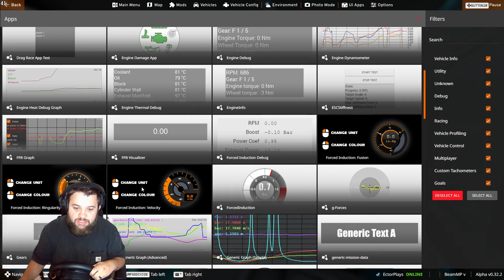Can This Be The BEST RollBack In The Game?? - Weekly Beamng Mods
Shout out to cammus for the C5 wheel Bundle!!

Rules and Discord!

If you like watching these types of BeamNG videos come back and check my channel out because I upload 2 times a week

ExtremeGaming1 (in beamMP)
ExtremeGaming2 (in BeamMP)

HUGE Shout out to @piodoesdonuts for setting up the servers and getting it all working!

💎My Wife 💎

🤑Channel Memberships🤑

🍆My LinkTree🍆

💾 Equipment used 💾

Rayzon 5600G
Windows 11

Webcam- IPhone 11 Plus

🔧 Mods 🔧
Custom Tachometers and Boost Gauges 3.0.5

Dropped Hubs 1.1 (GOT UPDATED AND SUPPORTS ALL CARS NOW)